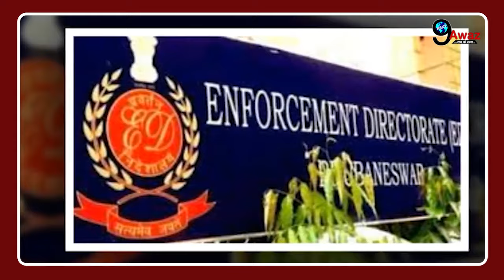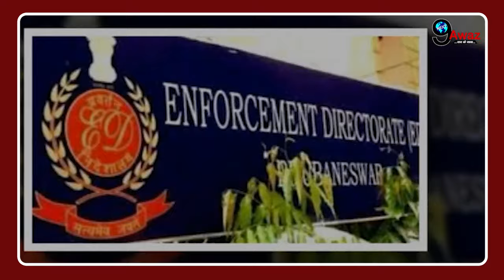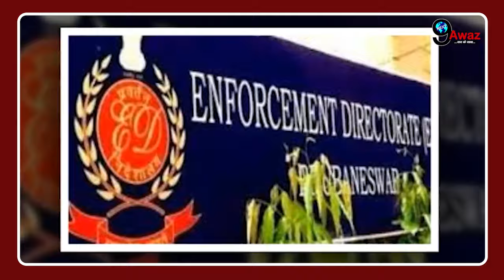मुख्यमंत्री अरविंद केजरीवाल की धारा के तहत गिरफ्तारी पर बड़ा फैसला? ED का कड़ा फैसला!